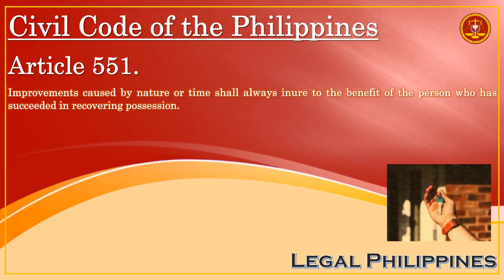Who Benefits From Improvements Caused By Nature Or Time? | Civil Code Article 551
CC0551
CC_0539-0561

Republic Act No. 386 Civil Code of the Philippines, Book II Property, Ownership, and its Modifications, Title V Possession, Chapter 3 Effects of Possession

Article 551. Improvements caused by nature or time shall always inure to the benefit of the person who has succeeded in recovering possession.